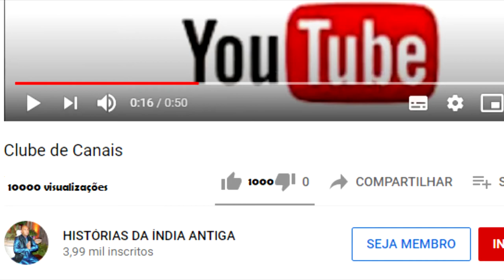O EXTASE DE PUNDARIKA VIDYANIDHI